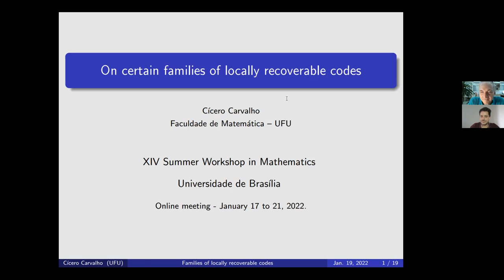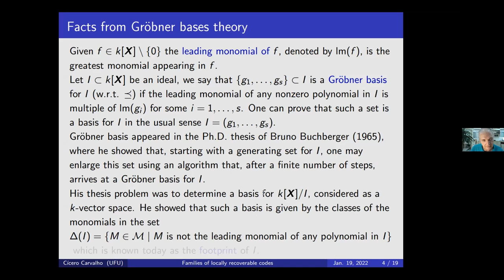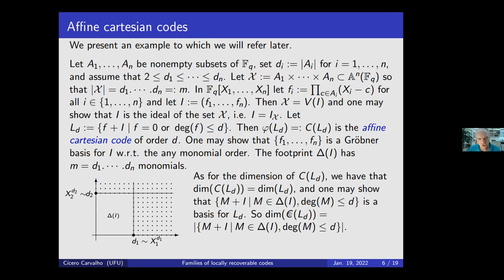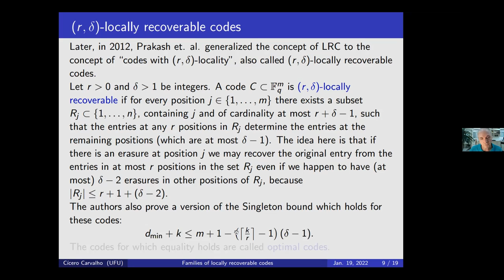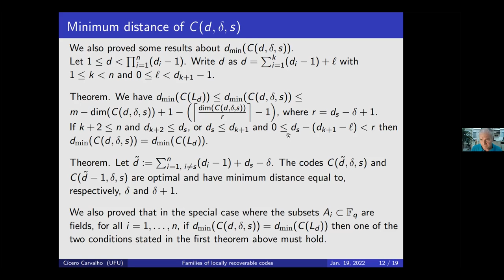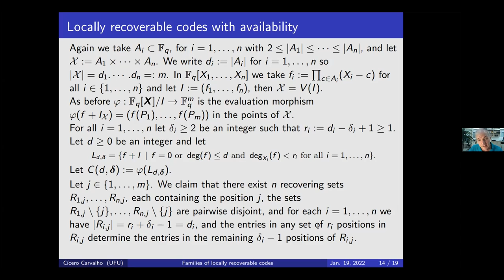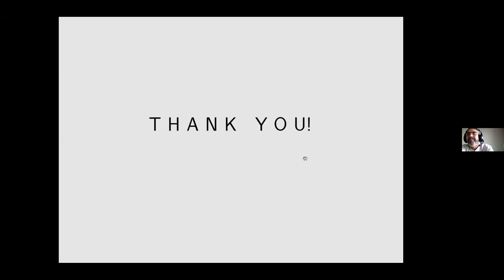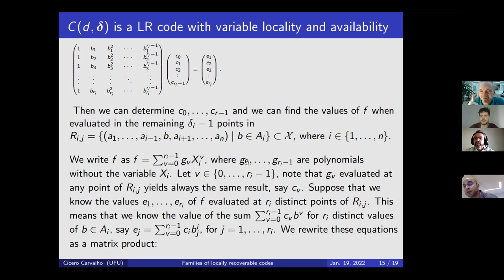On certain families of locally recoverable codes -Cicero Carvalho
Locally recoverable codes were introduced in 2012 to correct erasures which appear in codewords formed in distributed storage systems. Later this concept was modified in more than one way. In this talk we would like to discuss these concepts and to present some new families of evaluation codes of Reed-Muller type which are locally recoverable.